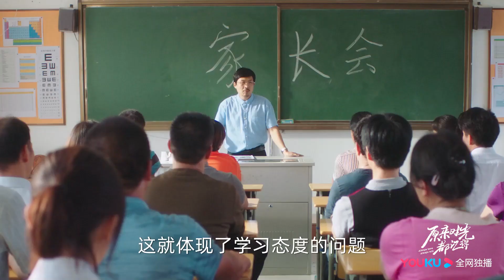没有家长参加的家长会 洛言方黎携手出逃《原来时光都记得/Always have Always will》｜李歌洋 陈芳彤 龚锐 温茉言 任运杰 罗奕 李扬 涂滨滨【捷成华视偶像剧场】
《原来时光都记得》
导演：王晓明
主演：李歌洋 陈芳彤 龚锐 温茉言 任运杰 罗奕 李扬 涂滨滨 徐樱洛 张星禾
集数：24集

剧情简介：
高一，小镇少女方黎与冷面学霸洛言成为同学，那时的洛言对于方黎来说是噩梦般的存在。三年后他们在大学重逢，此时的洛言已经记不起这个曾经的方黎，可阳光小女侠与傲娇恶魔龙的战争继续上演，这一对互怼冤家经历了最好的青春，最终寻回了那段遗失在小时光中的美好，找寻到各自的梦想……